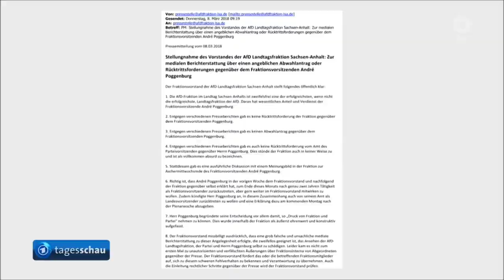"Kümmelhändler"+"Kameltreiber": Poggenburg fliegt aus AfD Vorsitz nach Skandalrede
Nach seiner Skandalrede zum politischen Aschermittwoch, in der er meinte die hier lebenden Kümmelhändler (also alle Türken) hätten in Deutschland nichts verloren, ist der Vorsitzende der AfD-Landtagsfraktion in Sachsen-Anhalt Andre Poggenburg von seinen Ämtern "zurück getreten". Viel mehr blieb ihm keine andere Wahl, nachdem ihm seine AfD-Parteigenossen im Bundesland einstimmig das Vertrauen entzogen haben.